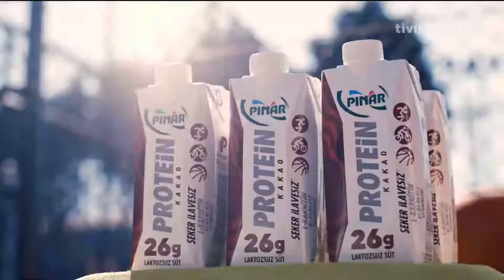Beşiktaş TRC İnşaat - Samsun Canik Belediye 2. Periyot